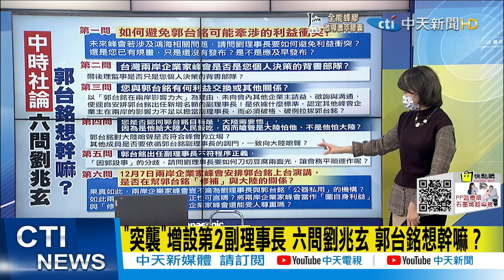【每日必看】"突襲"增設第2副理事長 六問劉兆玄 郭台銘想幹嘛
歌名: Sunspots
作者: Jeremy Blake
類型: Dance & Electronic
氣氛: Happy Music